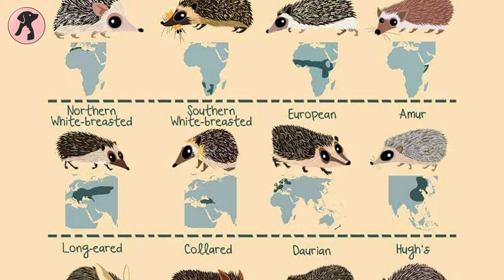Fun Facts About Hedgehog | FACTS About Hedgehogs You Should Know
Fun facts about hedgehog? That sounds exciting! Hedgehogs are the cutest low-maintenance pets. If you’re planning to get a hedgehog, you’ll enjoy knowing these fun facts about a Hedgehog that you probably didn’t know before!
 FACTS About Hedgehogs You Should Know

***Every footage, image, and Information used in this content has been included only to portray the educational message and information for the audience.

***These elements often may seem inappropriate or offensive if they are watched individually. Still, they are used based on the relevance of the topic, intended to enhance the clarity and visualization of the content, so that the audience never gets misled, instead getting a clear message, which eventually helps them on their last action.